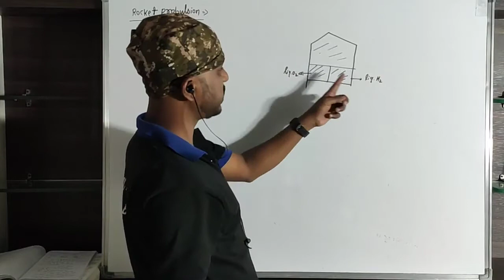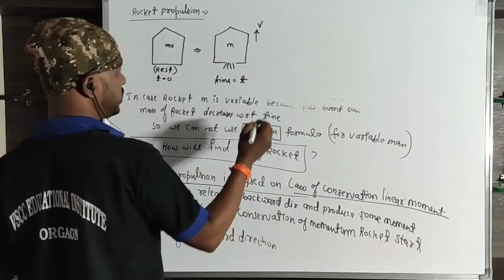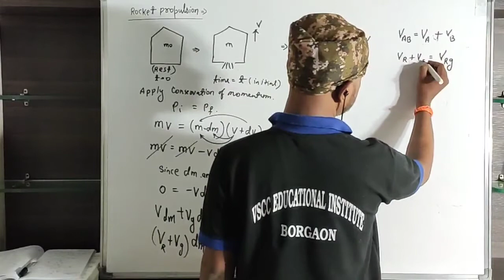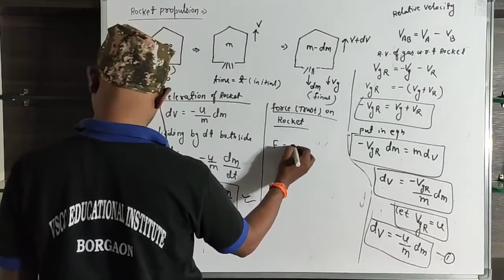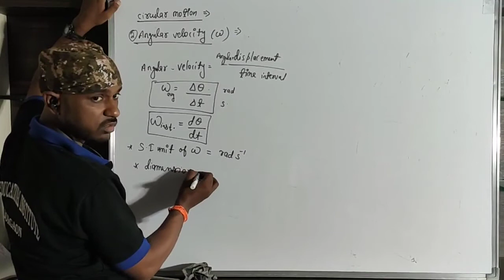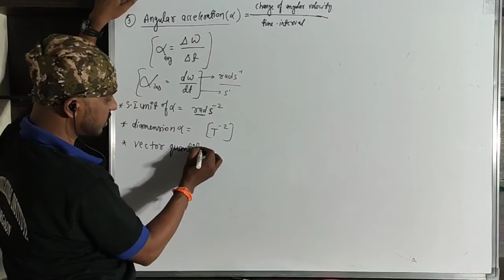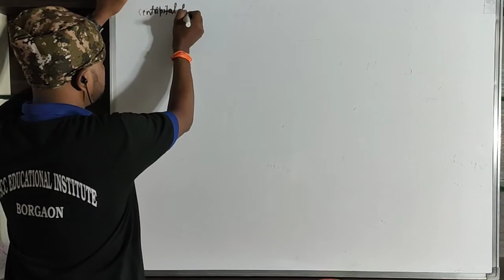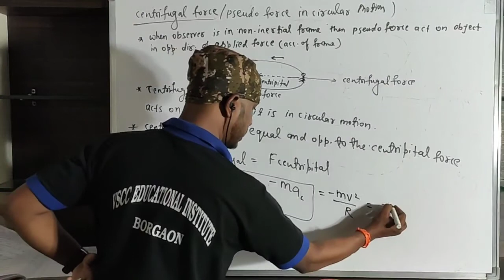Laws of motion # 11 || Rocket Lunch & Circular Motion || Centripetal & centrifugal force || 11th phy